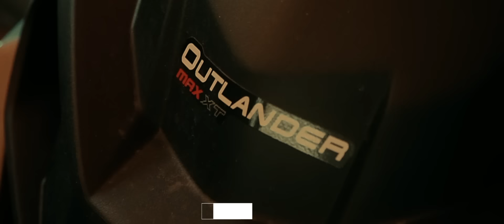Niko Pandetta - "TrapKing" (Prod. Funkyman)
Autore: Pino Temporale
Produzione Musicale, Registrazione, Mix e Master: Funkyman